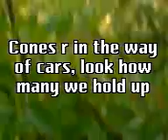holding up cars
putin cone in road 2 anoy ppl.